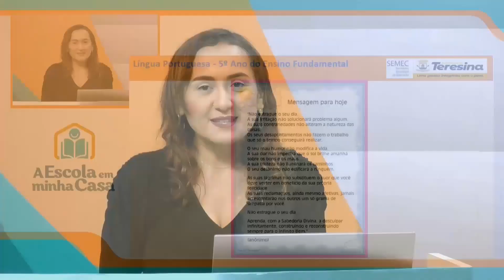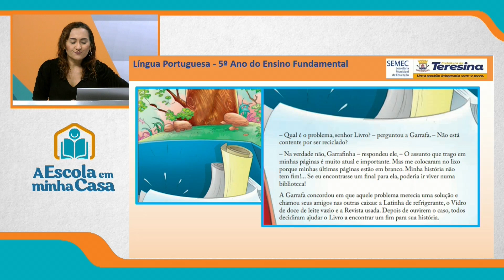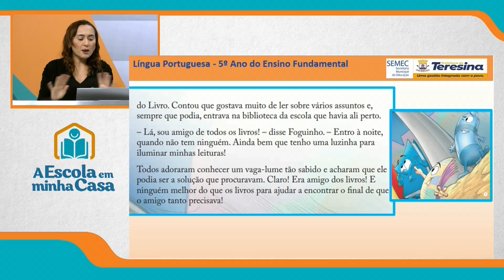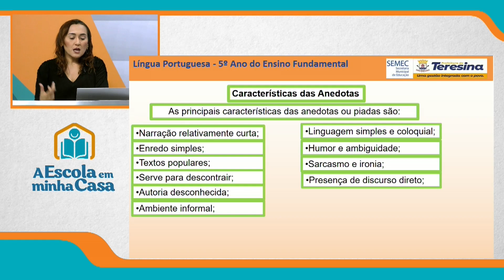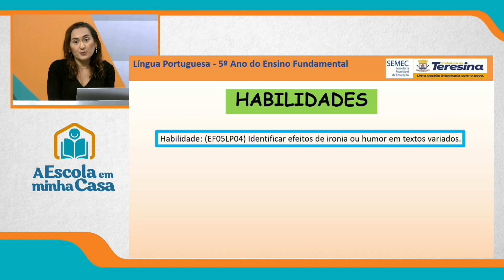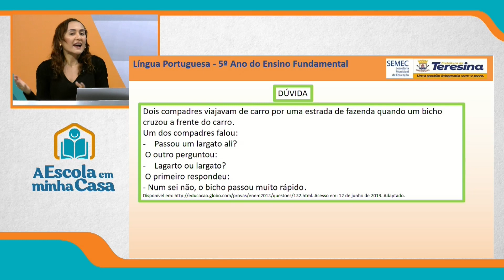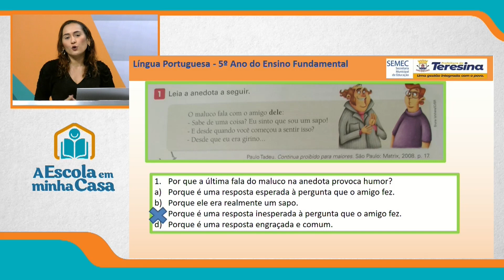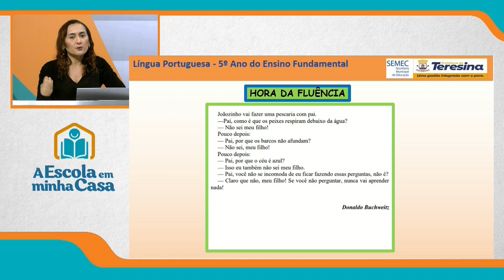5º ANO - AULA 2 - SEGUNDA-FEIRA - 13 DE SETEMBRO DE 2021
Disciplina: Português
Conteúdo: Gênero textual: Anedota
Professora: Tatiane Soares